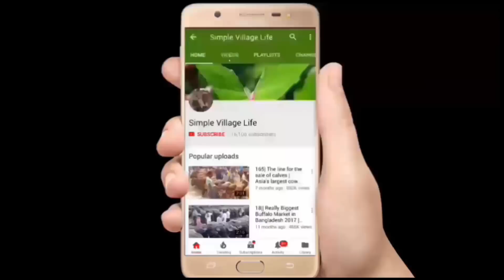483| অল্প দামে সিন্ধি বাছুর সহ গাভী কিনুন এই হাটে!good quality Sindhi Cow for sale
অল্প দামে সিন্ধি বাছুর সহ গাভী কিনুন এই হাটে!good quality Sindhi Cow for sale